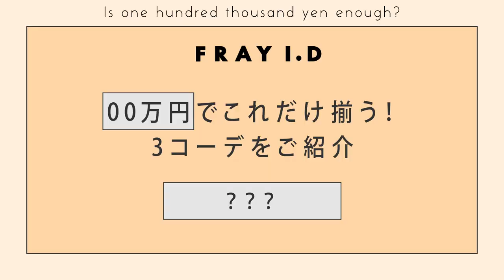【LOOKBOOK】FRAY I.D 10万円でこれだけ揃う！通勤・女子会・デート3コーデをご紹介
自分らしさを表現できるデザイン性と、品のあるエレガントな雰囲気が魅力のFRAY I.DとBAILAがコラボ。予算10万円でこの秋使える3コーディネートを提案します。

 【LOOK BOOK】ファッションエディターの通勤コーデ&1週間お仕事密着

働く大人のためのファッション誌「BAILA」（集英社）による公式チャンネル。 仕事が終わってほっとした夜や休日に、ファッションや美容、 レシピ、インテリアなどを楽しく視聴して学べるコンテンツをお届けします。 新着動画は毎月3～4回、21時に公開予定です。